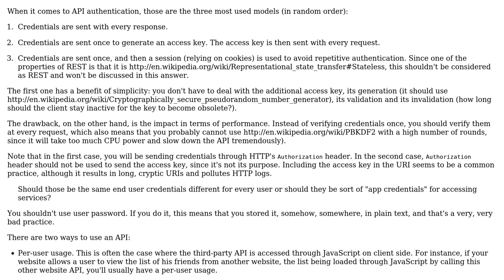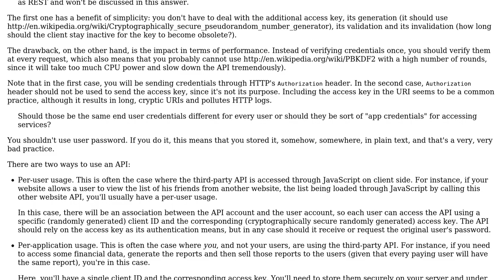Software Engineering: RESTful basic http atuhentication credentials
With thanks & praise to God, and with thanks to the many people who have made this project possible! | Content (except music & images) licensed under CC BY-SA | Music | Images & others | With thanks to user Miljac user Arseni Mourzenko and the Stack Exchange Network Trademarks are property of their respective owners. You are responsible for your own actions.